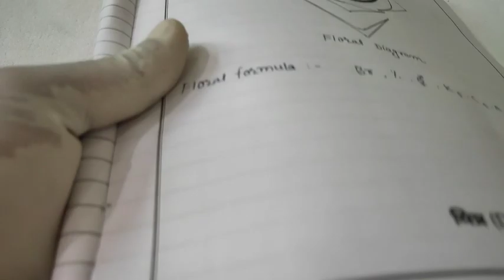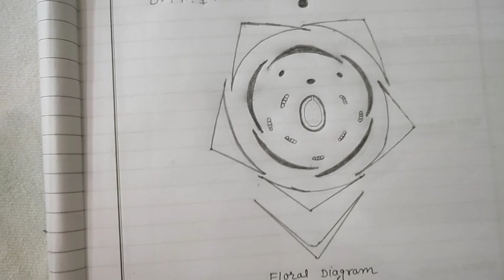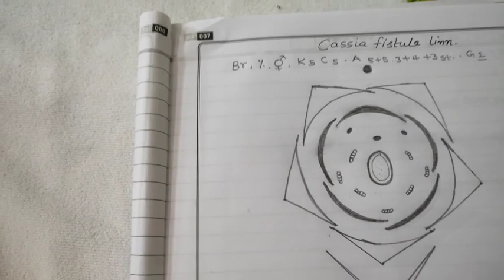Plant Taxonomy Practical Family - Fabaceae- Cassia fistula - Biology practical - Amaltas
Botany practical classes for degree students